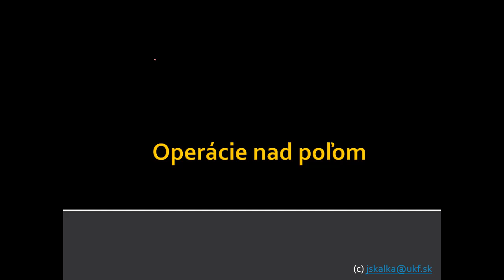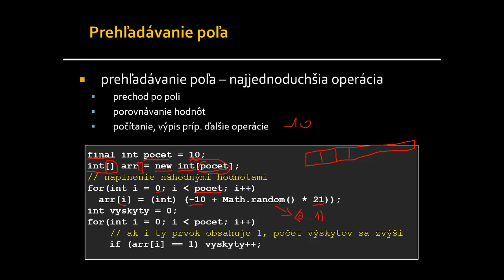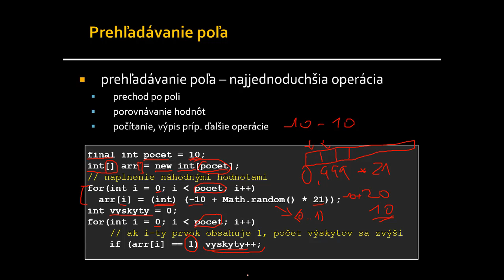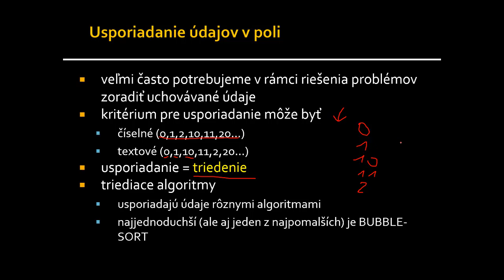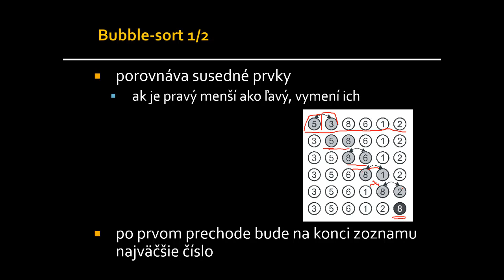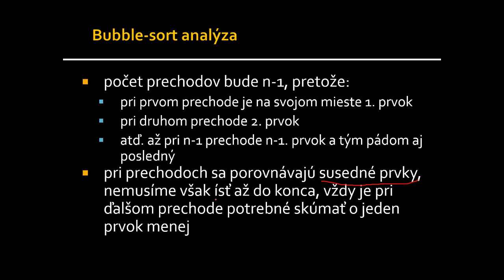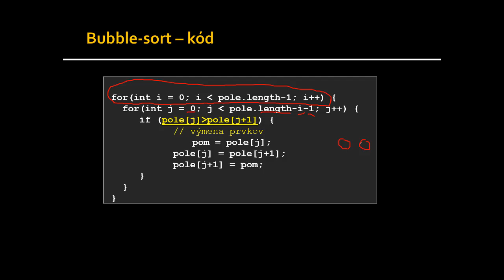Operácie nad poľom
Java, polia (arrays), bubble-sort